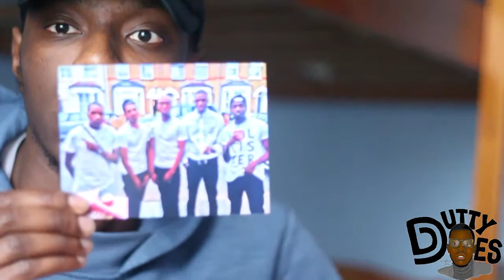TO BE DUTTY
ELLO BOYS AND GIRLS, WELCOME

OH WHAT IT MEANS TO BE DUTTY-